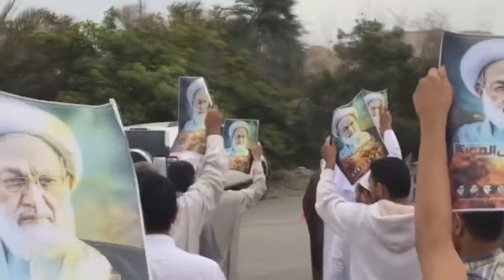مسيرة "قم وانصر الإسلام" في بلدة أبوصيبع 11/3/2017 Bahrain